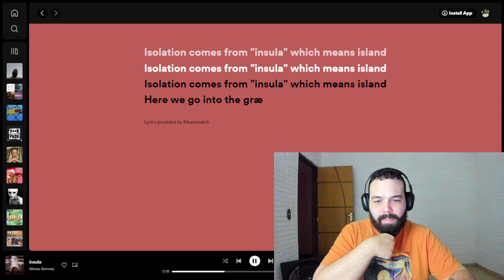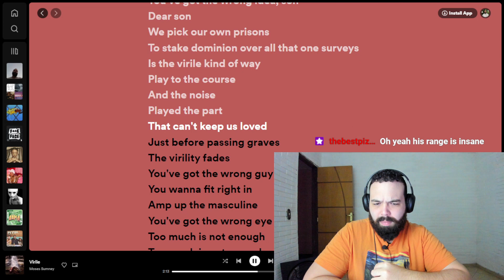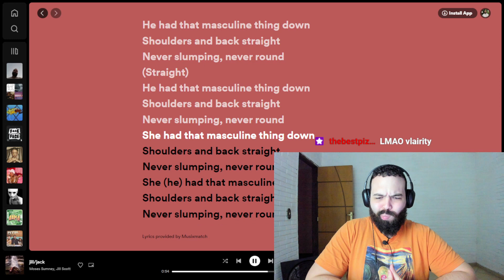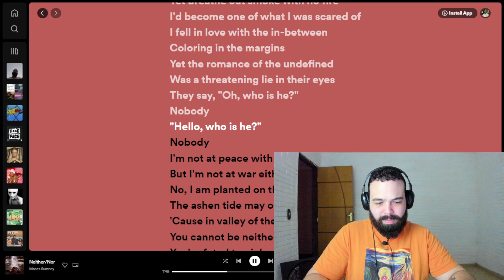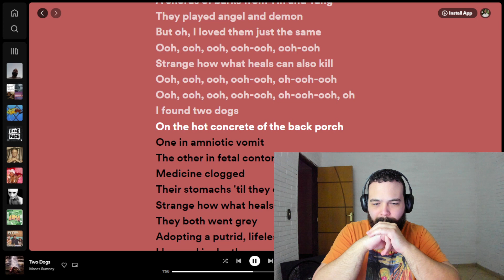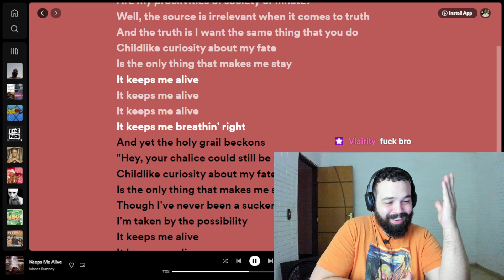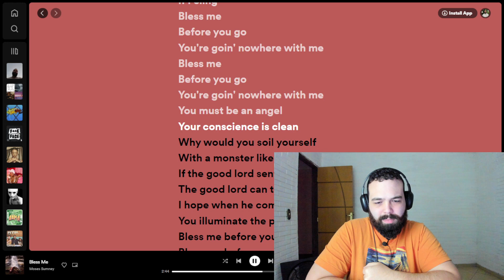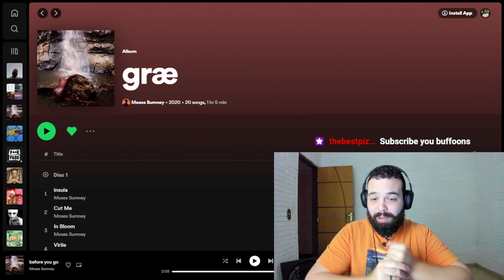Moses Sumney - Græ FIRST REACTION